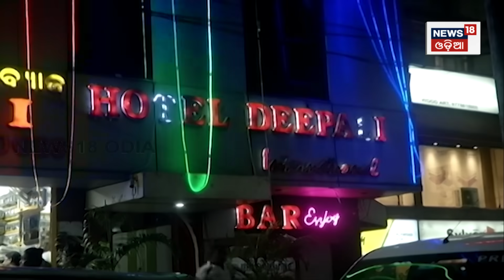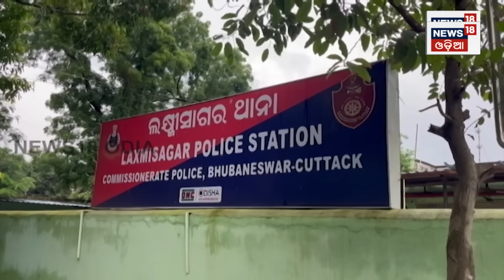ଜଣାପଡ଼ିଲା ଶୁଭଲକ୍ଷ୍ମୀଙ୍କ ମୃତ୍ୟୁ ରହସ୍ୟ ! କହିଲେ DCP, Bhubaneswar | Subhalaxmi Death | N18V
ଶୁଭଲକ୍ଷ୍ମୀଙ୍କ ମୃତ୍ୟୁ ଆତ୍ମହତ୍ୟା ନା ହତ୍ୟା ? ଏ ଘଟଣା ପଛରେ କାହାର ହାତ ? | Subhalaxmi Death Case | Bhubaneswar | Hotel Room
Subhalaxmi case is still in confusion and in secrete. police can not get main clue even after 6th day. now police got the call details record of subhalaxmi. now her boy friends are in scanner.